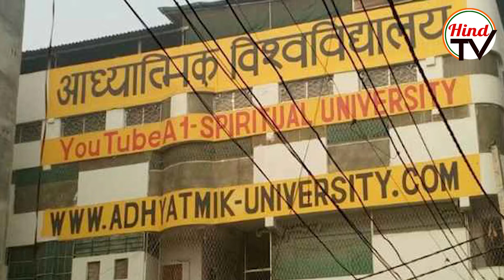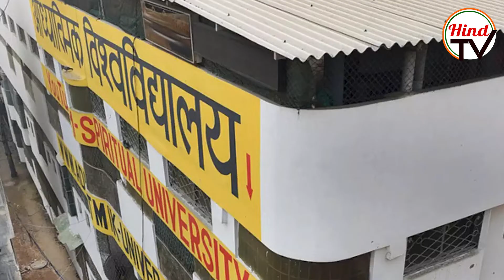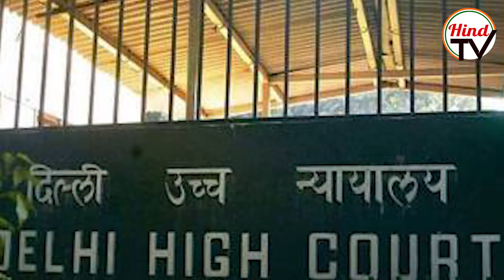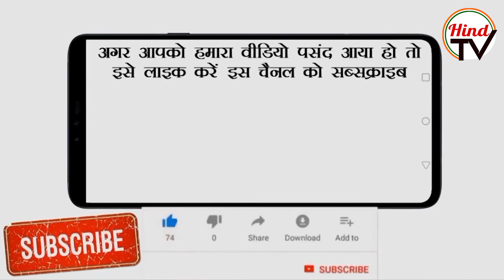An Ashram In Delhi Keeps Women in Animal-Like Conditions | HIND TV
Expressing its shock over the condition of woman inmates at a Rohini-based ashram founded by self-styled godman Virendra Dev Dixit, the High Court said its management should be taken over by the Delhi government’s health department.